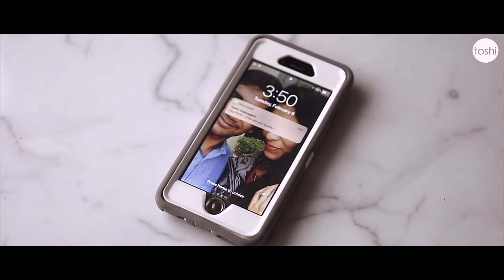Parth's Kanchi | Dil Diyan Gallan | Music Video Style Pre Wedding | Toshi Unplugged Films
Cinematic Pre Wedding 2018 | Toshi Unplugged Films | Shot on Sony Alpha a6500 & A6300 | Dil Diyan Gallan by Sanam | Destination Video in Taj Mahal , Agra City.

Parth and Kanchi might hail from different continents but their hearts connect instantly. You might have seen the beautiful trailer of the wedding day, its time now to see what happened a day before! Here is a sneak peak in this uniquely crafted pre wedding story !

We wish a very happy married life to the couple -
Parth & Kanchi Maheshwari

Creator Info :
Toshi Unplugged is all about Amazing Music and Cinematic Films !

One Man Film making Gear

Love
Toshi Unplugged

Love
Toshi Unplugged